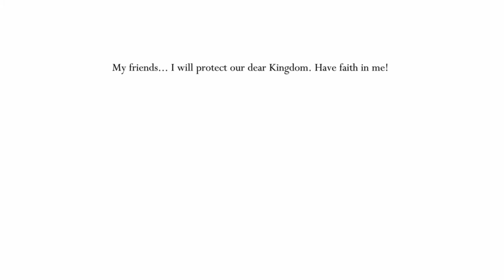Hollow Knight Boss- White Defender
What's up guys, in this icy video we take on one of 5 Dung Defender's dream states. He is faster, stronger, and more full of crap.

Equipment used that I prefer:
1. Blue Yeti

2. Logitech Camera-

3. Elgato HD60 S-